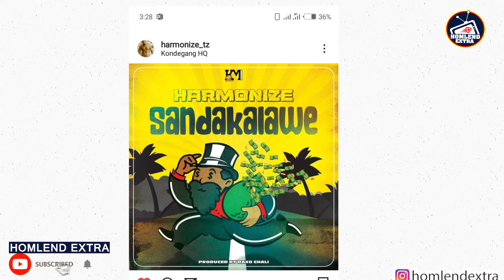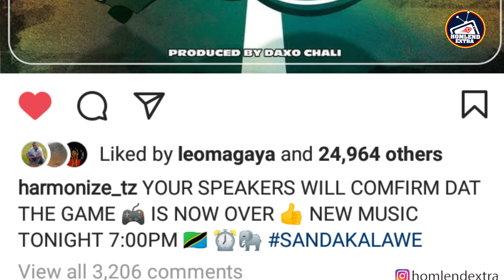BAADA ya ALIKIBA na DIAMOND SASA HARMONIZE AMETANGAZA BALAA / Amesema anakuja kumaliza MCHEZO